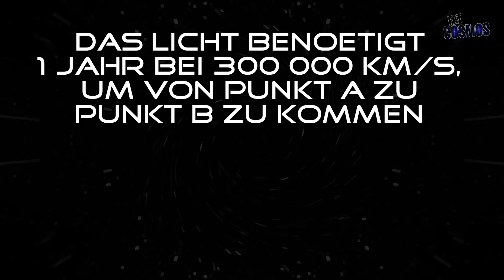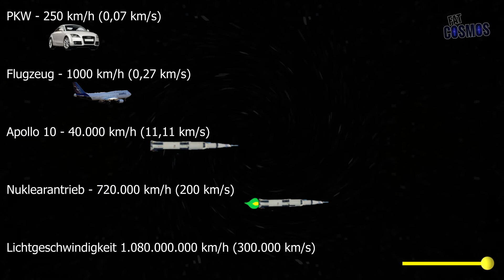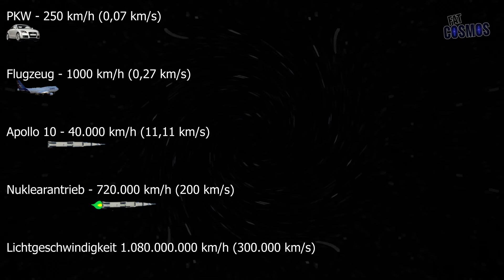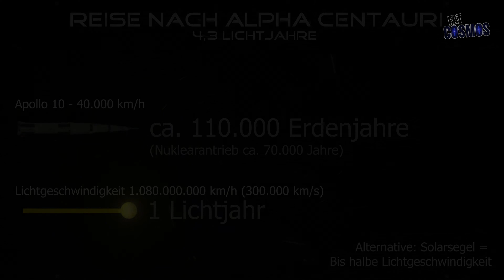Was ist ein Lichtjahr? • Lichtgeschwindigkeit erklärt! | Universum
In diesem Video klären wir Fragen wie schnell die Lichtgeschwindigkeit, was ein Lichtjahr ist, wie Groß die Entfernung zum Nachbarsonnensystem Alpha Centauri ist und wie groß das Universum in Milliarden Lichtjahren ist. Dieses Erklärvideo ist für all jene, die eine ungefähre Vorstellung von der Schnelligkeit des Lichts haben wollen.

🚀Über den Channel:
Cosmos2Go (ehemals Fatcosmos) ist ein Astronomie Kanal rund um das Universum. Wir gehen auf eine gemeinsame Reise und erkunden, was es im Kosmos geben könnte in wissenschaftlicher-philosophischer Hinsicht. Dabei zeige ich euch
• Computer generierte Landschaften, Planeten, Sterne, Galaxien, Sonnensysteme, schwarze Löcher, Nebel, (...)
• Kosmische Gästekommentare
Anboniere gerne meine Kanal, aktiviere die Glocke und/oder lass ein Like da.

🚀Quellenangaben/Credits:

• Average - Patrick Patrikios (Music CC0)

Support | ---